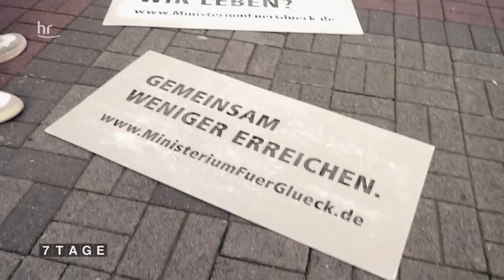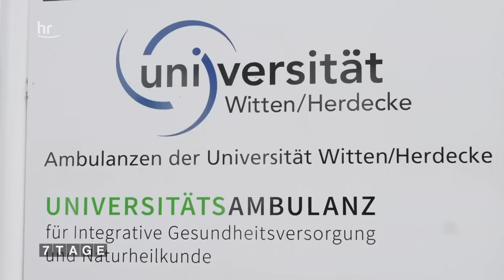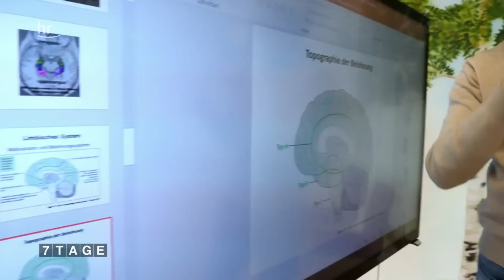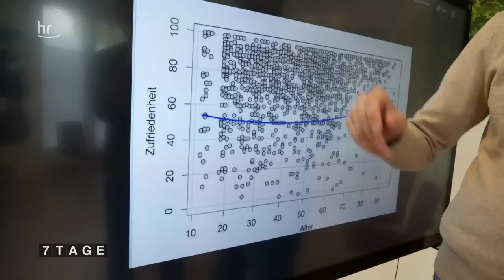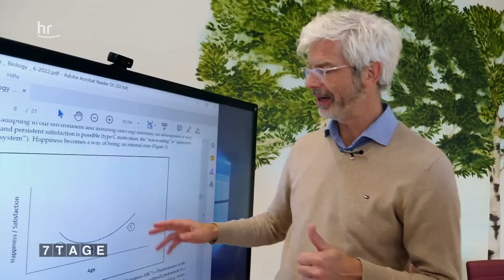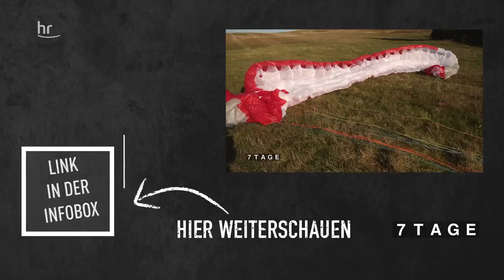7 Tage auf der Suche nach dem Glück | dokus & reportagen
Was macht einen Menschen glücklich? Und warum kann Reporter Danijel Stanic nicht mit Überzeugung von sich behaupten, dass er zu 100 Prozent glücklich ist, obwohl es ihm an nichts fehlt? Er macht sich 7 Tage auf die Suche nach dem Glück und begegnet Menschen, die sich schon viel mit dem Thema beschäftigt haben: z.B. Influencer und Performer Biyon Kattilathu, Gina Schöler, selbsternannte Glücksministerin und Professor Tobias Esch, Neurowissenschaftler.
Wird Danijel am Ende seiner Suche behaupten können: Ich bin glücklicher?

Hilfsangebote zur Suizidprävention
Suizidgedanken sind häufig eine Folge psychischer Erkrankungen. Letztere können mit professioneller Hilfe gelindert und auch geheilt werden. Hier finden Sie Hilfsangebote für Betroffene und Angehörige.

Die Telefonseelsorge ist rund um die Uhr kostenfrei und anonym erreichbar unter der bundeseinheitlichen Telefonnummer: 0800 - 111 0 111 oder 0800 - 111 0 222. Um die Anonymität der Anrufer zu wahren, ist die Übermittlung der Rufnummer gesperrt und wird somit in keinem Display der Telefonseelsorge angezeigt. Auch im Internet kann die Telefonseelsorge kontaktiert werden

Weitere Informationen zu Hilfsangeboten – beispielsweise Selbsthilfegruppen – finden sich auf der Webseite der Deutschen Gesellschaft für Suizidprävention
Hilfsangebote im Netz: Die Homepage des Vereins Freunde fürs Leben e.V.
Die Caritas bietet eine Online-Beratung an AGUS e.V. Angehörige um Suizid